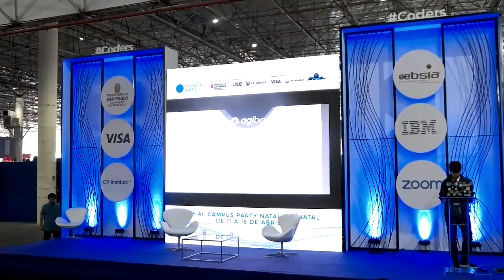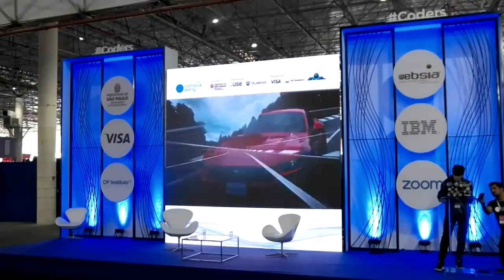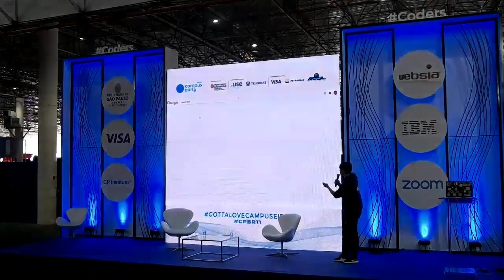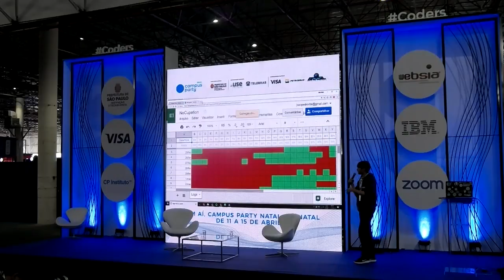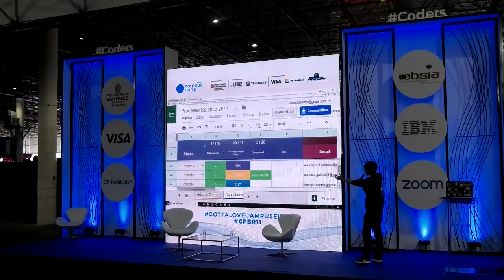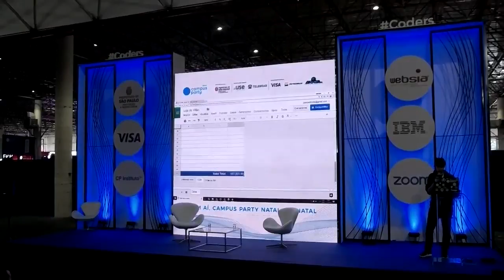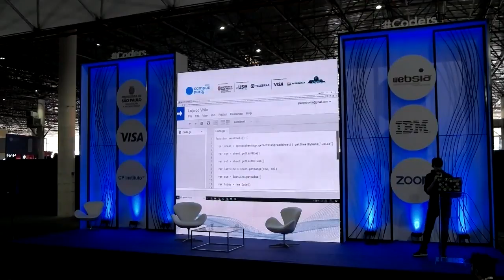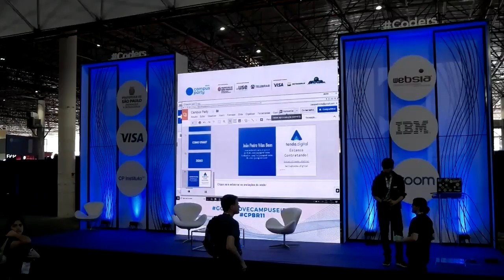CPBR11 - Palco Coders - 31/01/2018 16:00 - 16:45 - Automatizando o Google com Google Scripts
João Pedro Vilas Boas - Estudante da Universidade Federal do ABC e maker desde que nasceu, participa desde seus 10 anos de Competições de Robótica e afins, tendo participado de vários campeonatos tanto nacionais quanto mundiais. Já trabalhou com robôs de sumô, seguidores de linha, robôs de resgate, futebol de robôs, drones, impressoras 3D, FabLabs e quase tudo do que envolve a robótica.